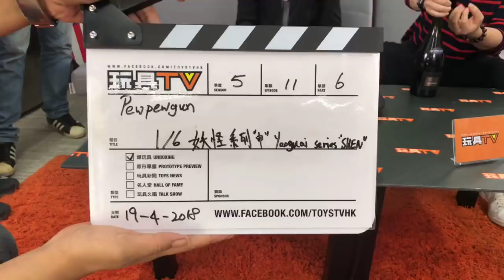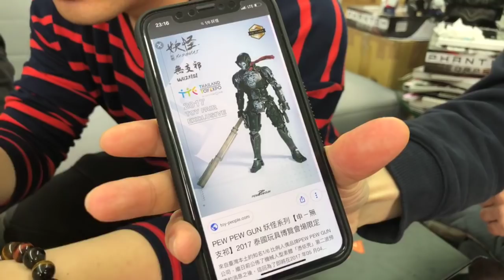TOYSTV S5 EP11 P6「爆玩具」Pewpewgun 1/6 妖怪系列"申" Yaoguai series “SHEN” Unbox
Program host: Curtis, 子龍, Bryan Lo,  Douglas